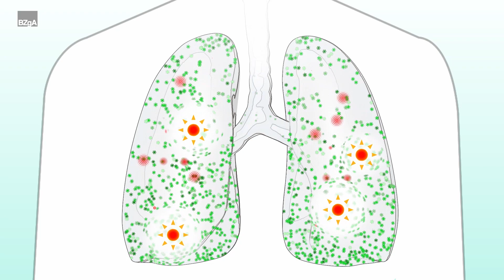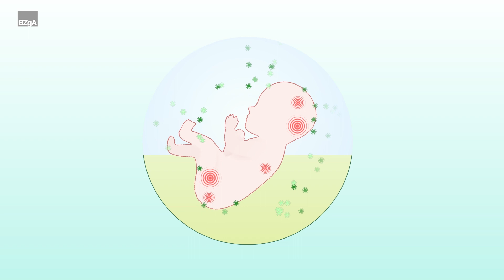Grippeimpfung für Schwangere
Das Video macht Schwangere und Frauen mit Kinderwunsch  auf die Bedeutung des Grippeimpfschutzes in der Schwangerschaft aufmerksam. Die Wirksamkeit, Sicherheit und Verträglichkeit der Impfung sowie der doppelte Nutzen des Impfschutzes für Mutter und Kind werden erläutert.